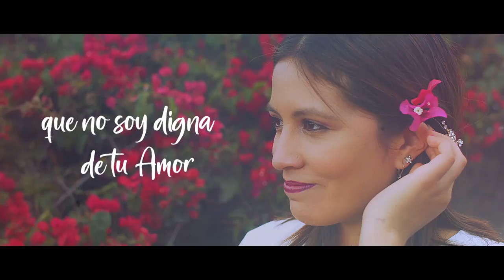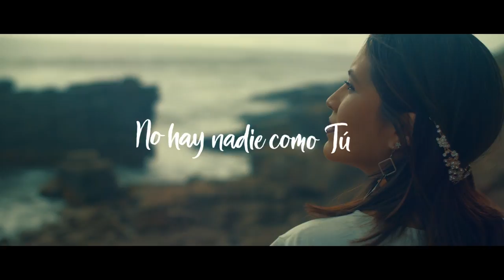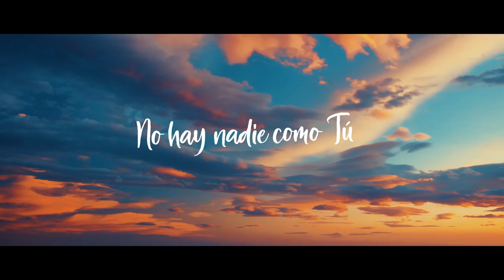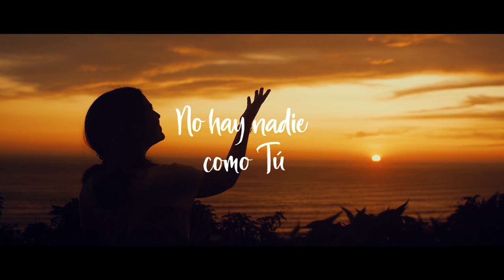Nathalí - Nadie como Tú - Música Católica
Nathalí - Nadie como Tú (Videoclip Oficial) 🎶

Producción Audiovisual: SMC Música
🔹Productora - Nancy Villaizán
🔹Director - David Gonzáles
🔹Participantes: Ariadna Zevallos, Sharith Rojas y Níckolas García
Producción musical:
🔹 Producción, Grabación & Mezcla: Álvaro Cooper
🔹Voces: Martín Garagorri y Ana Valdivia
🔹Arreglos Musicales y Vocales: Álvaro Cooper / Nathalí

¡No hay nadie como Jesús! ¡Celebremos que Jesús está vivo! :D

LETRA - Nadie como Tú

Nadie puede decirme que no soy digna de tu Amor
Si Tú me diste la vida, y me la diste por amor
No hay nadie como Tú. No hay nadie como Tú

Mi anhelo es el cielo alcanzar

Para amarte primero debo aceptarme, mi corazón Señor, te lo entrego
Dame lo que Tú me pides, pídeme lo que Tú quieras
No hay nadie, no hay nadie como Tú

Fueron muchas caídas, me enseñaste con amor
No debo desesperarme, siempre tienes el control

No hay nadie como Tú, Jesús. No hay nadie como Tú, Jesús. No hay nadie como Tú…

Y es que no hay nadie. No hay nadie, no hay nadie.
No hay nadie, cómo Tú.